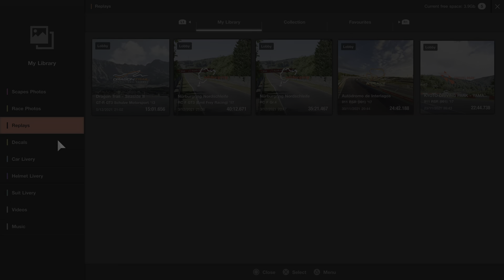URL Ultimate Racing League Mixed Manufacturer Round 5 Race 2 Nordscheife